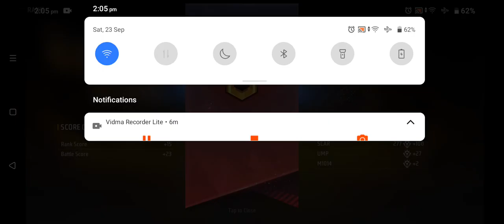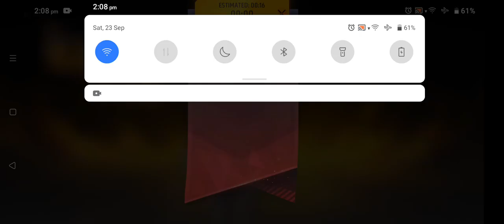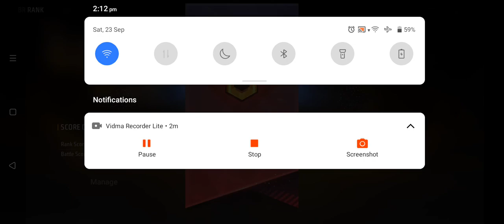Insane 90% Headshot Rate ⚡️ Solo VS Squad Full Gameplay | Poco x3 Pro vs iPhone 13 🤔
Recorder - Device Screen Recorder
iPhone 6s free fire best gameplay

iPhone 6s fast movement

iPhone 6s Headshot king

iPhone 6s headshot hacker

iPhone 6s mod gameplay free fire

iPhone 6s free fire download

iPhone 6s Gaming video free fire

iPhone 6s gameplay free fire

iPhone 6s gaming device free fire

iPhone 6s gaming

iPhone 6s headshot setting

iPhone 6s headshot sensitivity

iPhone 6s movement setting

iPhone 6s Headshot gameplay

iPhone 6s beast gaming

Poco x3 pro headshot setting

Poco x3 pro best gaming device

Poco x3 pro Headshot king

Poco x3 gaming performance

Poco x3 headshot auto

Poco Headshot hacker

Poco x3 pro mod gaming

iphone 7 plus free fire max download

iphone 7 plus free fire headshot

iphone 7 plus free fire headshot hack

poco x3 headshot gameplay

poco x3 pro hacker gameplay

poco x3 best sensitivity setting

poco x3 best headshot hack

poco x3 pro mod

iPhone 13 best hud mod

iPhone 13 hack mod

iPhone 13 hacking gameplay

iPhone 13 mod menu hack

iPhone 13 best gameplay